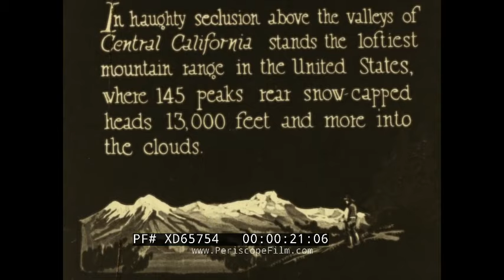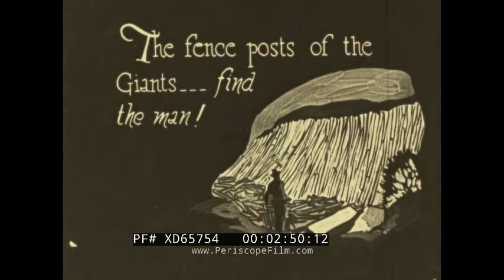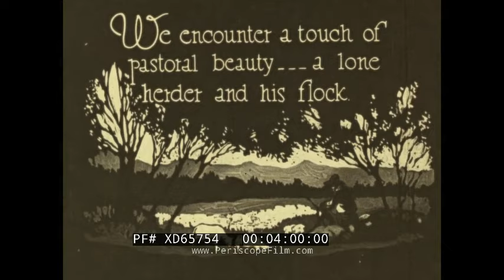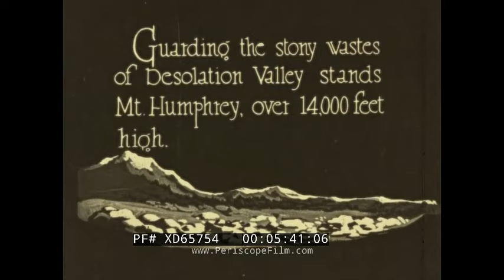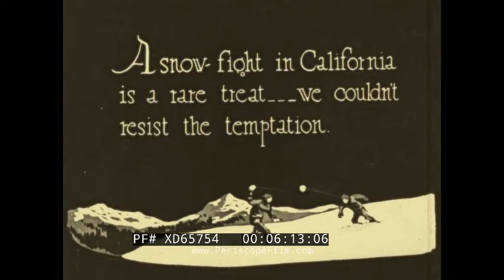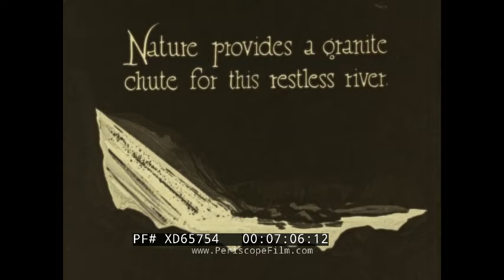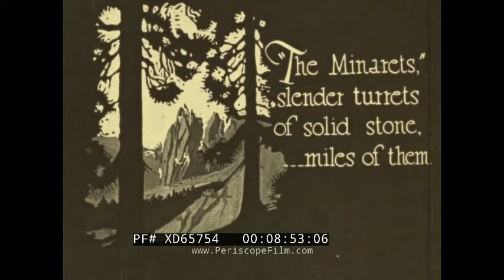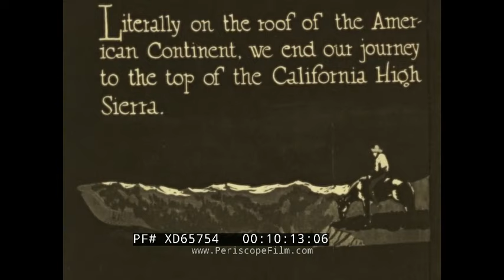" A SADDLE JOURNEY THROUGH THE CLOUDS " 1930s MOUNTAINEERING TRIP ACROSS CALIFORNIA SIERRAS XD65754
This silent film, "A Saddle Journey Through the Clouds", was the first release in a series entitled "Travels With a Camera" by Castle Films. (Incidentally, it's not clear if there were any other films released in this series.) The film likely dates to the early 1930s, and shows a mountaineering trip with pack horses, across Eastern California and the Sierras.  This includes a stop at the Devils Postpile National Monument, located near Mammoth Mountain in Eastern California (2:36).  The monument is an unusual rock formation of columnar basalt. At (3:30) a visit to Pilot Knob, one of a handful of volcanic plugs in the state of California. It is south of the Cargo Muchacho Mountains by approximately 7 miles and was used as a landmark for Colorado River riverboat captains during the 19th and 20th centuries. At (3:45) fishing in the river. At (4:12) Bishop's Pass, at 11,972 ft, in the southern Sierra Nevada. At (4:50) the members of the group are seen cooking a camp dinner. At (5:00) the Jackass Meadow, near the John Muir Wilderness, below Florence Lake on the San Joaquin River. At (5;14) Mammoth Peak is shown -- and Mt. Humphrey at 14,000 feet at (5:35). At (5:57) the horses ascend through the snowpack and at (6:12) there is a snowball fight. At (7:30), the Silver Pass and at (8:25) the Devil's Wash Basin, where the expedition lost one of their horses. At (8:51) the "Minarets", and at (9:14) Shadow Lake, and (9:47) Mt. Ritter. At (10:26) the film ends with the group high atop the Sierras.